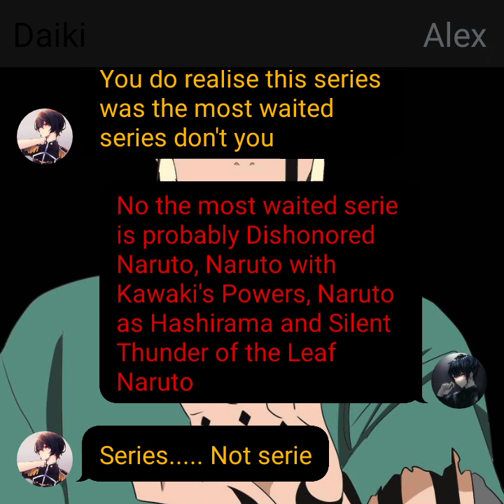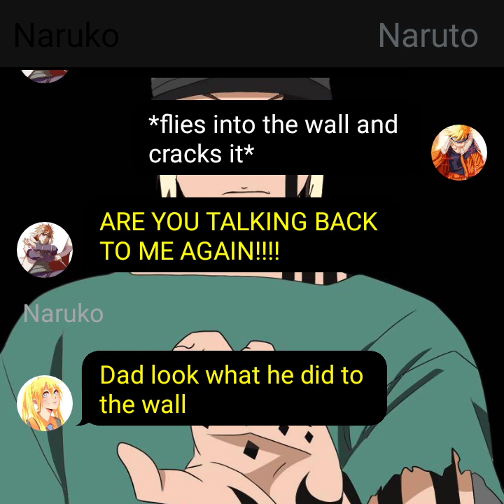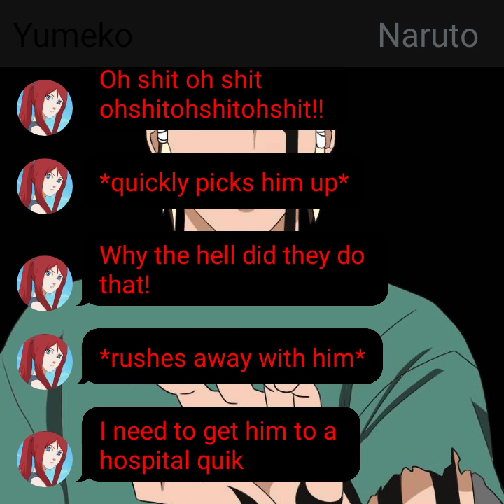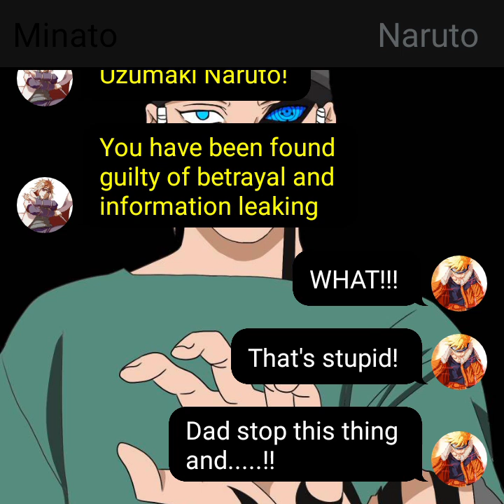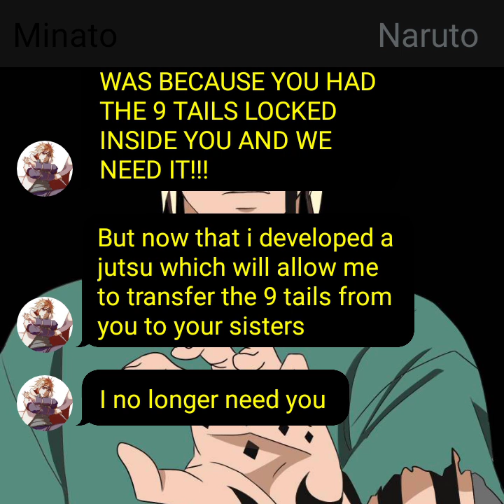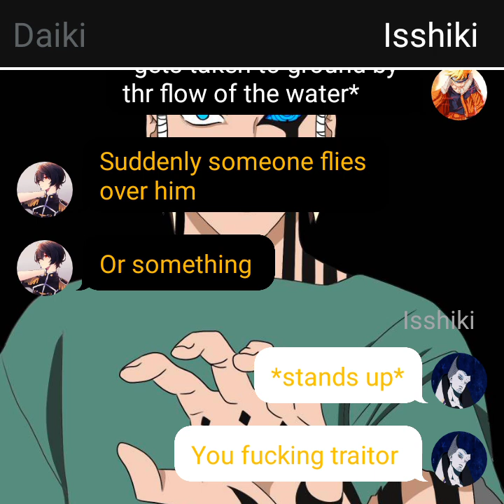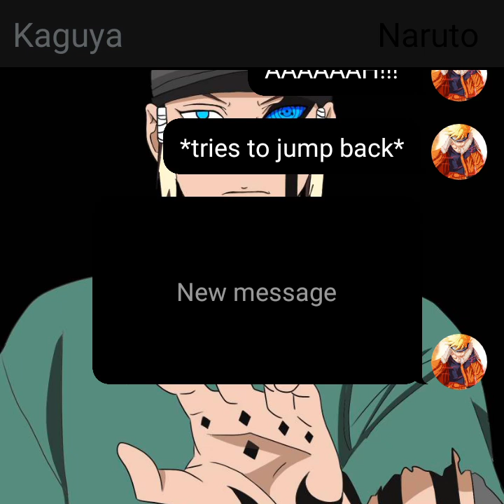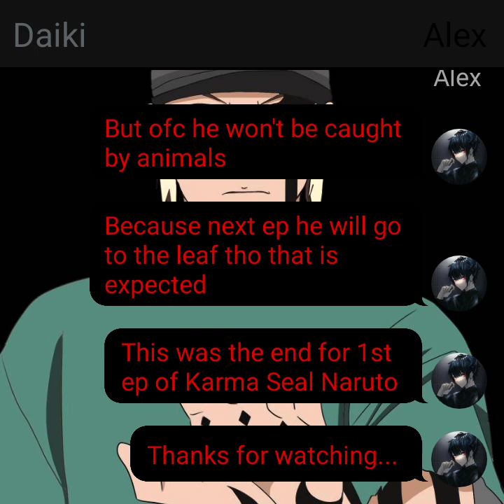Karma Seal Naruto|Part 1:Another Adventure